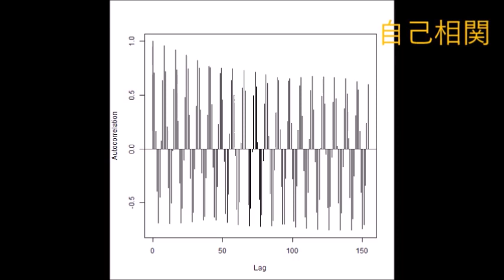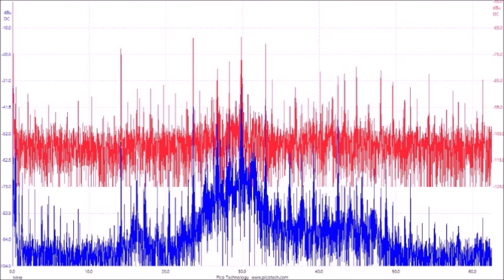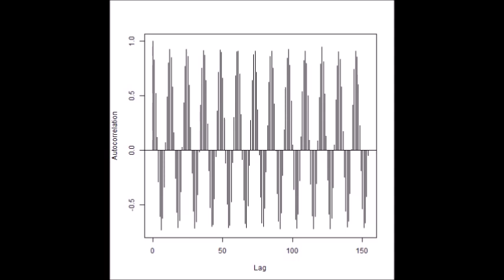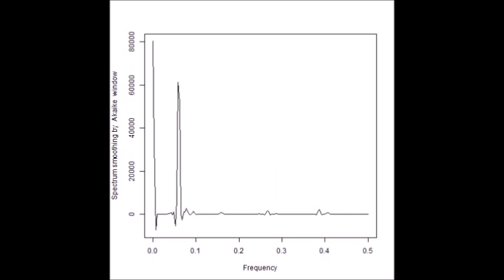超音波技術（多変量自己回帰モデルによるフィードバック解析） ultrasonic-labo